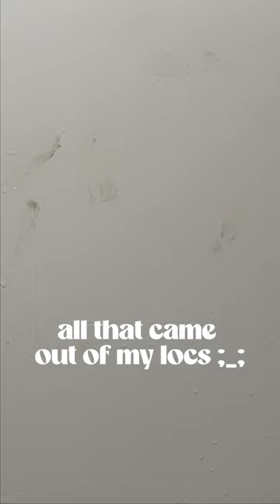cutting OFF hip length locs after 3 YEARS!! big chop vlog | going back to curly hair after locs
Hola todos! I am Sekhmet Devine, an anime-loving, antiracist raja yoga teacher.
I post yoga flows and other self care practices for holistic healing. I also create spiritual self care products and share my life with y'all! 🌸
Today I'm sharing the process of cutting off my locs and freeing my scalp of all the extra weight.
This was recorded around October 2023.
SPIRITUAL SELF CARE